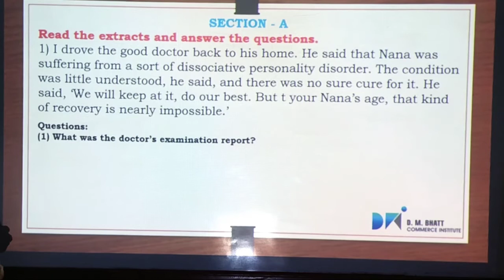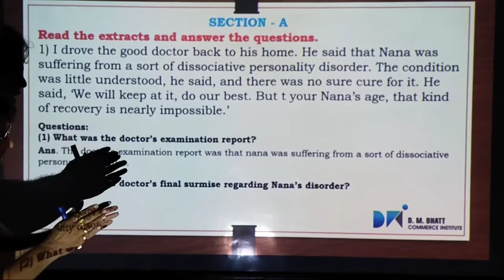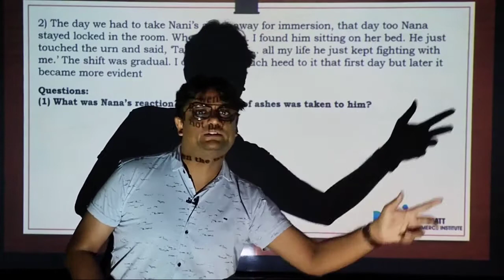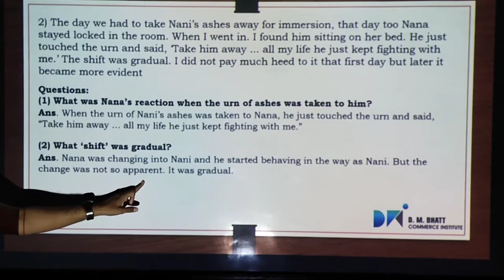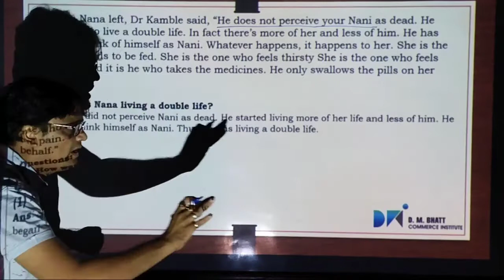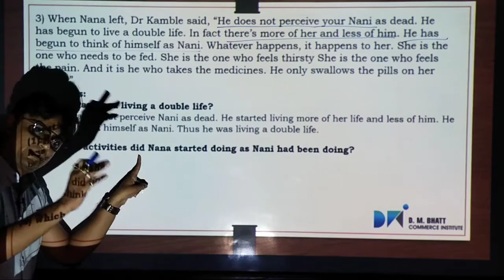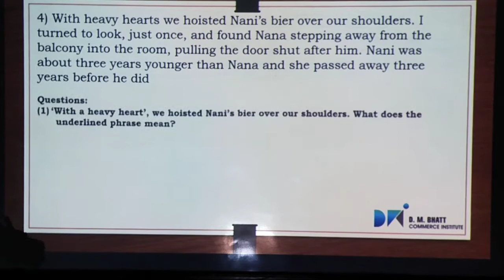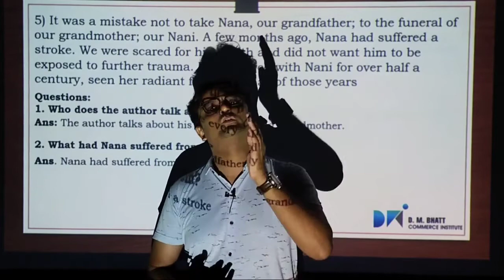Unit 4 The Adjustment | Q/A